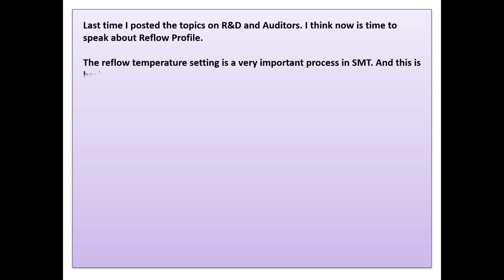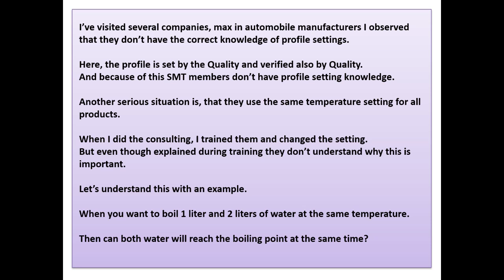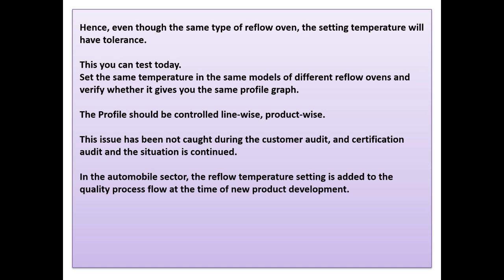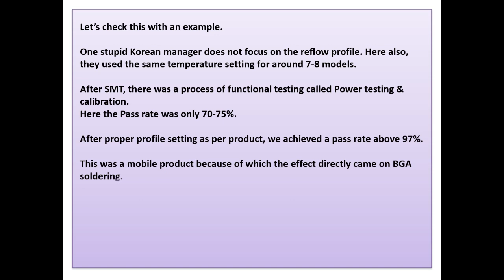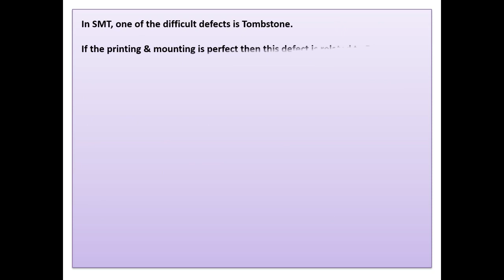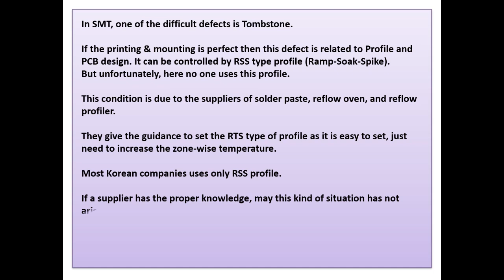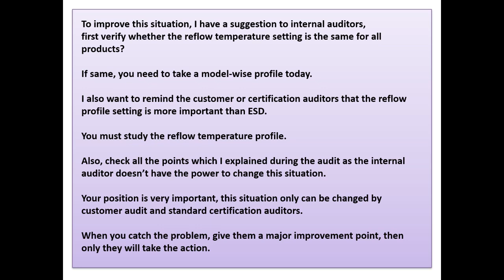Reflow Profile_when you understand the situation you can improve (No voice)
The reflow temperature setting is a very important process in SMT. And this is basic of basics.
The purpose of taking reflow profile has 2 reasons.
First is a guarantee of the product quality. The 2nd reason max. persons don’t know is, verifying the machine condition. Hence, it is necessary to take the profile at least once a day.
What do you think about your company status?
I observed that they don’t have the correct knowledge of profile settings. Here, the profile is set by the Quality and verified also by Quality. And because of this SMT members don’t have profile setting knowledge.
Another serious situation is, that they use the same temperature setting for all products. When I did the consulting, I trained them and changed the setting.
Let’s understand this with an example.
When you want to boil 1 liter and 2 liters of water at the same temperature. Then can both water will reach the boiling point at the same time?
The same logic is applied in reflow soldering process. The different PCBs also need different temperature settings as per their size and density. If products are different then definitely, the solder paste melting will be at a different point.
Another problem is when transferring a model to another line, they use the same temperature setting as on the previous line.
Even when you purchase the same brand, same model, and same specification reflow oven, it may give the same result at the start (can’t be exactly the same) but after 1 month or a year, the result will not be the same.
There are a lot of reasons, including the condition of shield mesh, Fan motor, heaters, sensors, conveyors, etc.
Hence, even though the same type of reflow oven, the setting temperature will have tolerance.
This you can test today. Set the same temperature in the same models of different reflow ovens and verify whether it gives you the same profile graph.
The Profile should be controlled line-wise, product-wise.
This issue has been not caught during the customer audit, and certification audit and the situation is continued.
In the automobile sector, the reflow temperature setting is added to the quality process flow at the time of new product development. When I compared the process flow, the same temperature setting is used for another product.
Let’s check this with an example. One stupid Korean manager does not focus on the reflow profile. Here also, they used the same temperature setting for around 7-8 models. After SMT, there was a process of functional testing called Power testing & calibration. Here the Pass rate was only 70-75%.After proper profile setting as per product, we achieved a pass rate above 97%. This was a mobile product because of which the effect directly came on BGA soldering. But in the case of automobile products where BGA is not used. The product has max. leaded ICs, you can detect the problem visually and can segregate defects but how can you guarantee the product in long run?
One company showed me a PCB and asked, why the solder joint has a dull shining. Actually, it was not dull shining, it was improper soldering. They also used the same temperature for all models. Here the more dangerous thing is they’re still supplying the same condition PCB to customers.
Nowadays, Car is changing from mechanical to electric. Then what do you think will happen? In an Electric car, the circuits will be more and the electronics controller will be more important.
I hope, this condition is not of all companies. But who will guarantee, that your car is not having any issues and it has all the proper products?
The products like mobile, TV or other consumer electronics, if faulty, you can change it. But the car is related to human life, what will be the safety.

In SMT, one of the difficult defects is Tombstone.
If the printing & mounting is perfect then this defect is related to Profile and PCB design. It can be controlled by RSS type profile (Ramp-Soak-Spike).
This condition is due to the suppliers of solder paste, reflow oven, and reflow profiler. They give the guidance to set the RTS type of profile as it is easy to set, just need to increase the zone-wise temperature.
Most Korean companies uses only RSS profile.

To improve this situation, I have a suggestion to internal auditors, first verify whether the reflow temperature setting is the same for all products?
If same, you need to take a model-wise profile today.
I also want to remind the customer or certification auditors that the reflow profile setting is more important than ESD. You must study the reflow temperature profile.
Also, check all the points which I explained during the audit as the internal auditor doesn’t have the power to change this situation.
Your position is very important, this situation only can be changed by customer audit and standard certification auditors.
When you catch the problem, give them a major improvement point, then only they will take the action.